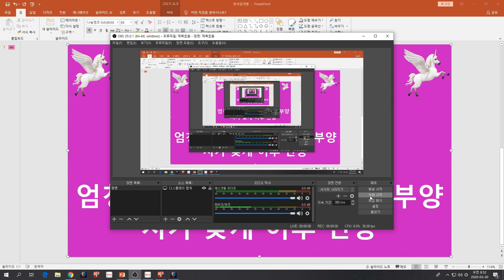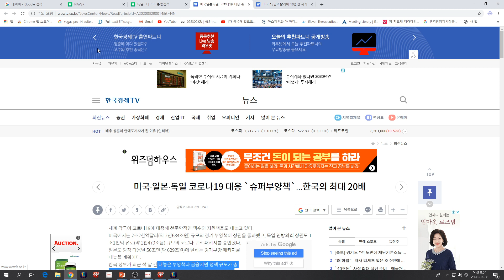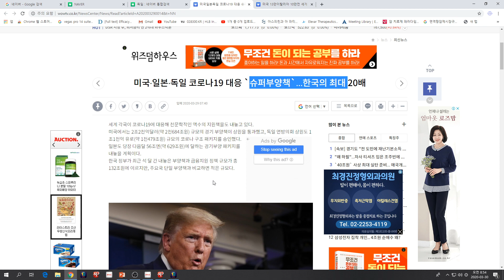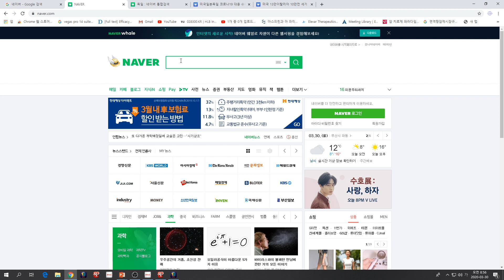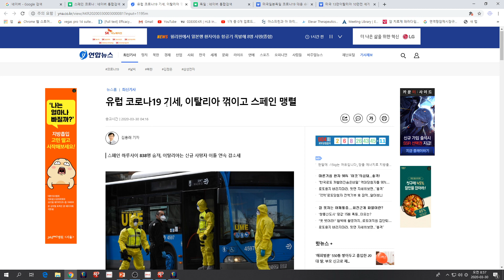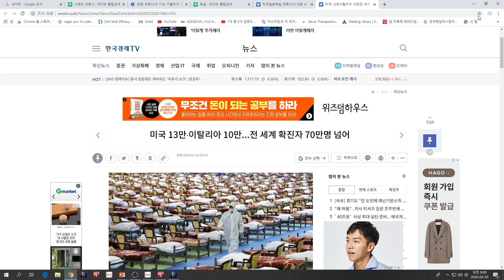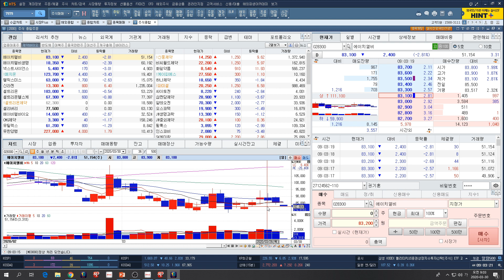[주식투자]에이치엘비(양봉나올 가능성 UP/항상 반복되는 주말 엄청난 뉴스들 vs 세계슈퍼부양/시가 낮게 이후 반등)